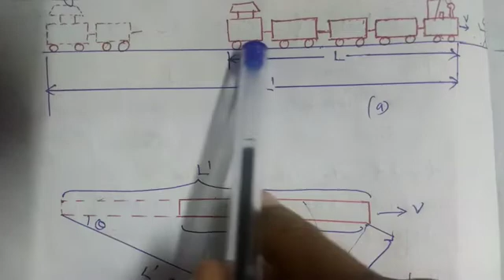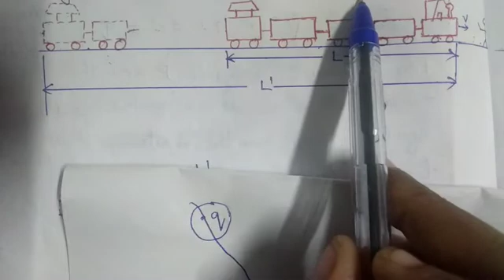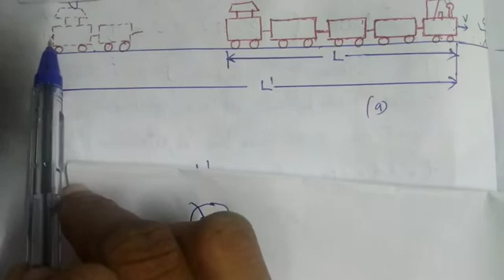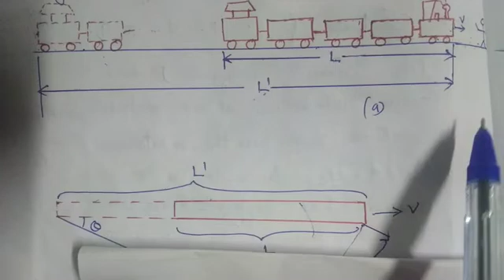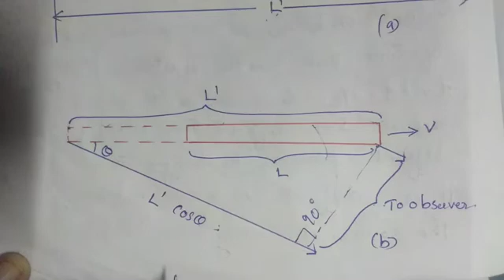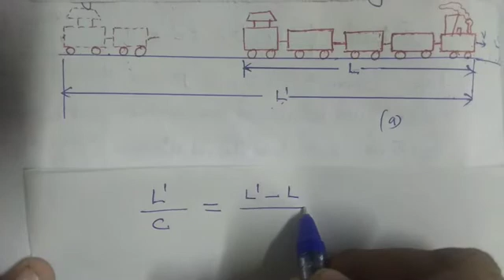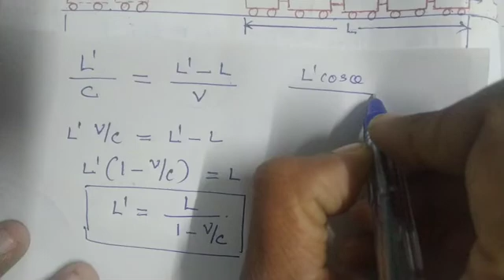Lienard-wiechert potential (part2)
Electrodynamics-Electromagnetic radiation